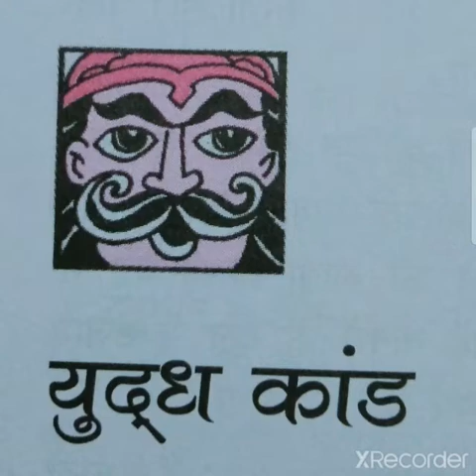7 Hindi 30.09.20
Video from Bijoy